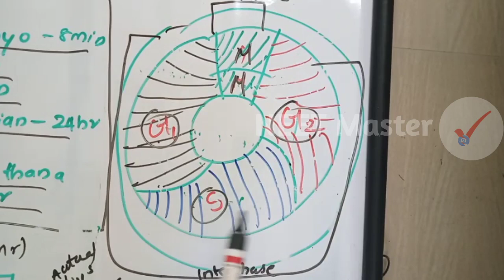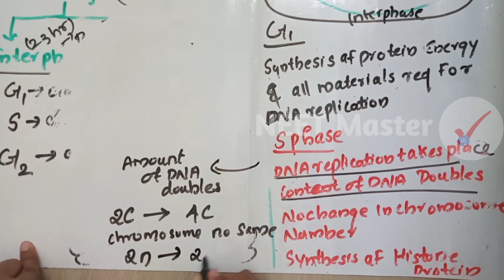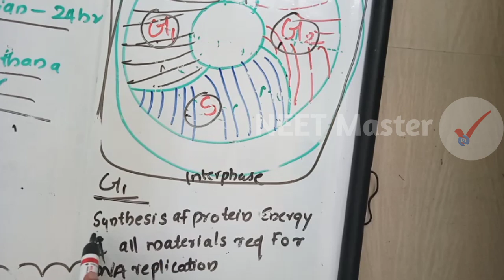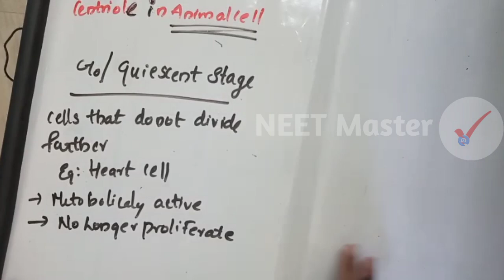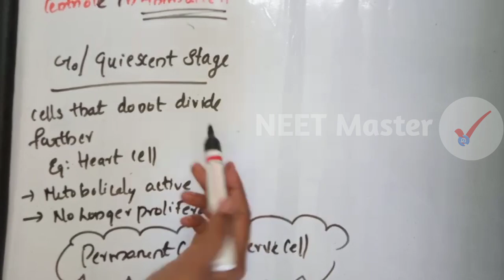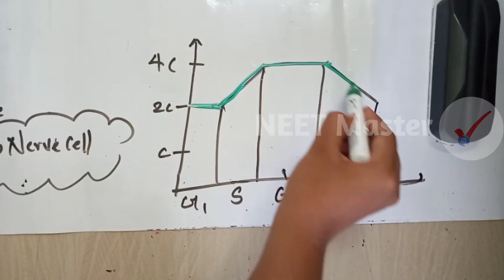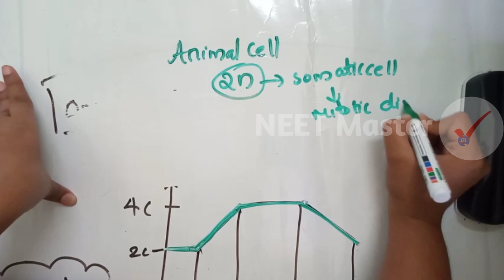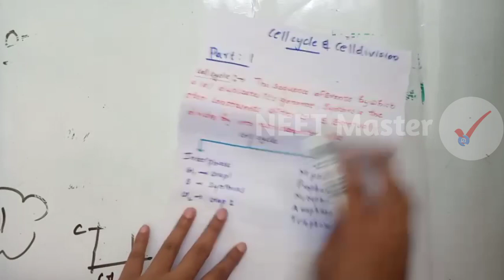Interphase | Cell Cycle Part-2 | +1 Biology for NEET 2021 Class | Neet Master Malayalam | Plus one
NEET | I phase or Interphase of Cell Cycle and Cell Division | മലയാളം, മലയാളത്തിൽ
 Part-2
G0, G1, S, G2 phases of Cell Cycle Malayalam | NEET Master Malayalam

Neet special Lectures in Malayalam
Plus one Bio Chapter 10 Part two
G zero phase malayalam
G one, S, G two phases in malayalam

The M Phase starts with the nuclear division, corresponding to the
separation of daughter chromosomes (karyokinesis) and usually ends
with division of cytoplasm (cytokinesis). The interphase, though called
the resting phase, is the time during which the cell is preparing for division
by undergoing both cell growth and DNA replication in an orderly manner.
The interphase is divided into three further phases:
l G1
 phase (Gap 1)
l S phase (Synthesis)
l G2
 phase (Gap 2)
 G1
 phase corresponds to the interval between mitosis and initiation
of DNA replication. During G1
 phase the cell is metabolically active and
continuously grows but does not replicate its DNA. S or synthesis phase
marks the period during which DNA synthesis or replication takes place.
During this time the amount of DNA per cell doubles. If the initial amount
of DNA is denoted as 2C then it increases to 4C. However, there is no
increase in the chromosome number; if the cell had diploid or 2n number
of chromosomes at G1
, even after S phase the number of chromosomes
remains the same, i.e., 2n.
In animal cells, during the S phase, DNA replication begins in the
nucleus, and the centriole duplicates in the cytoplasm. During the G2
phase, proteins are synthesised in preparation for mitosis while cell growth
continues.
How do plants and
animals continue to
grow all their lives?
Do all cells in a plant
divide all the time?
Do you think all cells
continue to divide in
all plants and
animals?Can you
tell the name and the
location of tissues
having cells that
divide all their life in
higher plants? Do
animals have similar
meristematic
tissues?
Some cells in the adult animals do not appear to exhibit division (e.g.,
heart cells) and many other cells divide only occasionally, as needed to
replace cells that have been lost because of injury or cell death. These
cells that do not divide further exit G1
 phase to enter an inactive stage
called quiescent stage (G0
) of the cell cycle. Cells in this stage remain
metabolically active but no longer proliferate unless called on to do so
depending on the requirement of the organism.
In animals, mitotic cell division is only seen in the diploid somatic
cells. Against this, the plants can show mitotic divisions in both haploid
and diploid cells. From your recollection of examples of alternation of
generations in plants (Chapter 3) identify plant species and stages at which
mitosis is seen in haploid cells.
You have studied
mitosis in onion root
tip cells. It has 16
chromosomes in
each cell.